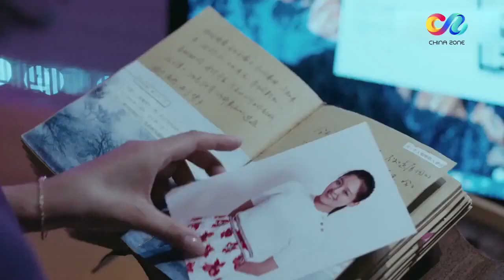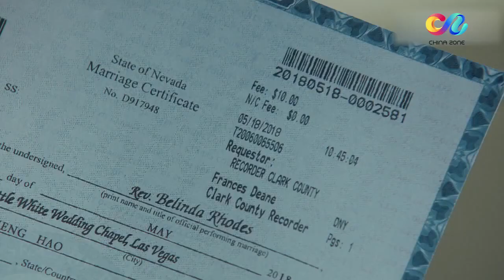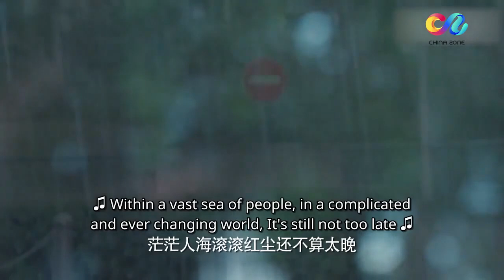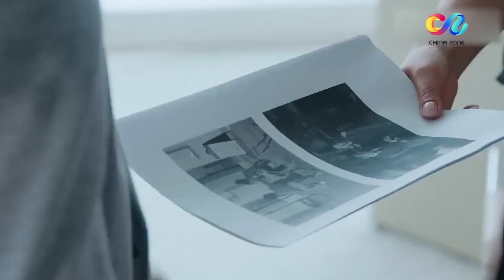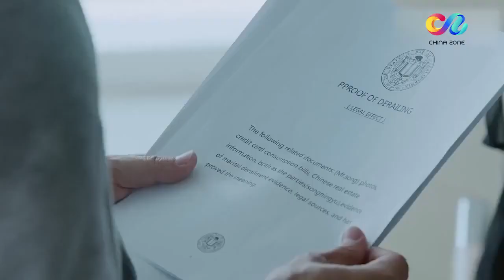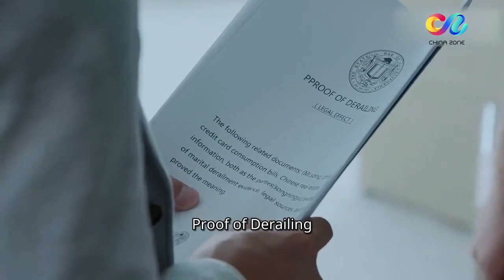【ENG SUB】Mr. Right EP26 | Starring:Jin Dong、Jiang Shuying、Xin Zhilei【ChinaZone-Romance】